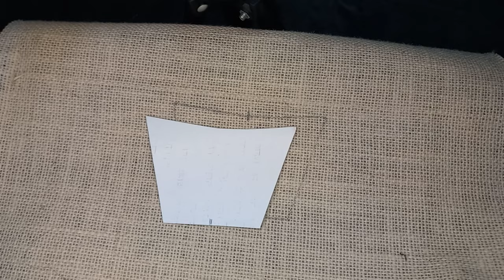Ribbon Embroidery Work On Jute Bag | Simple Ribbon Work | Jute Bag Design | Part 1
Hi Everyone, I shared my New Hand Embroidery Design. I will provide you More amazing hand embroidery design. ​Like and share my Videos, And write Your Opinion about My Work  Comment below Follow my social media:- Facebook Instagram: Track: The Perpetual Ticking of Time — Artificial.Music [Audio Library Release] Music provided by Audio Library Plus Watch Free Download / Stream